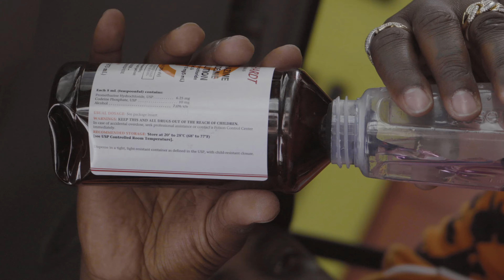Desto Dubb - "Fishin Mix" (Official Music Video) Dir. By Kingkongklipz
Dallas Texas.
Shot Edited By @kingkongklipz